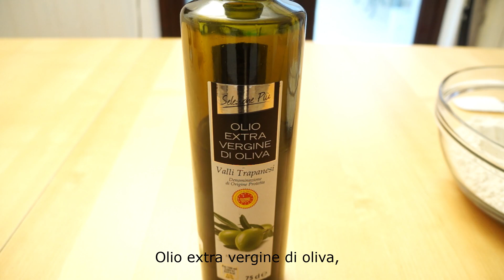Filone di pane italiano fatto in casa | Filoncini italiani | Spiegazione passo per passo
Il profumo del pane appena sfornato... se chiudo gli occhi lo posso ancora sentire. La domenica dalla nonna iniziava con questa fragranza che mi avvolgeva appena varcata la porta della sua casa. Questo video è più un tutorial, con tutte le fasi dell'impasto, comprese la piegatura e la sigillatura del pane, ma ti prometto un pane morbido e fragrante; la ricetta non è poi così complicata anzi, con il giusto mood, è anche rilassante.
Buona cottura

Ingredienti
250 g di farina 0 (all-purpose/t55)
250 g di farina 1 (high gluten/t65)
8 g di lievito secco
2 cucchiai di olio extra vergine di oliva
5 g di sale
300 ml di acqua tiepida
200°C per 20-25 minuti (ciotola con acqua sul fondo del forno)